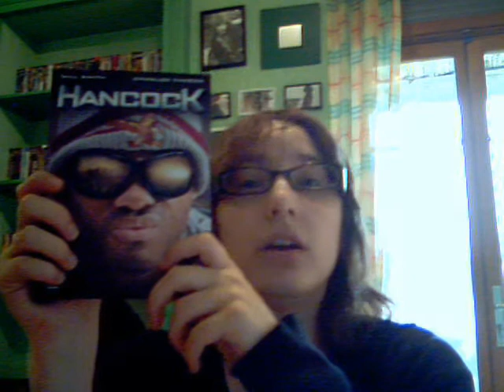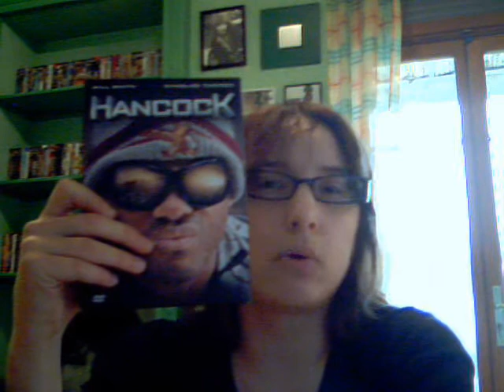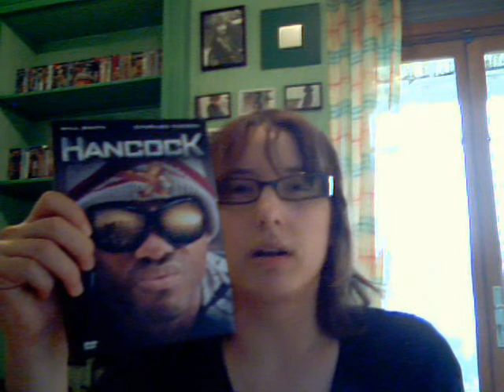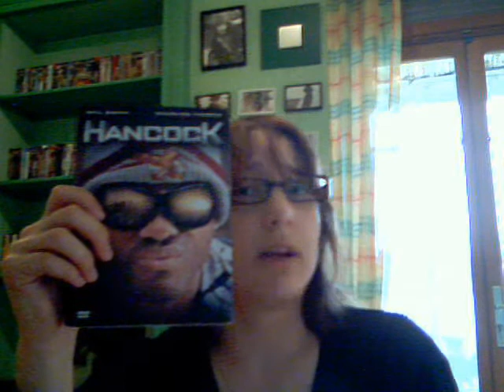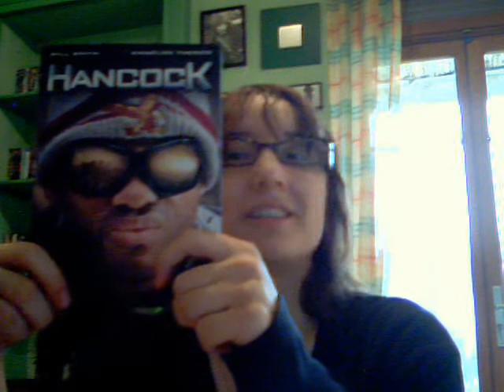Mayfair687 I Hancock Review I Thereeldvdwatchers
I'm filling in for CityScape so here's my quick review of Hancock.
I'm also gonna have a review on this channel next tuesday !